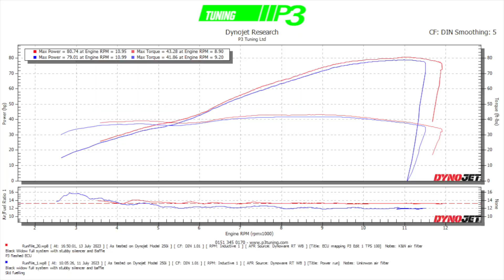Honda CB650 F ECU flash Mapping P3 Tuning Parts Black Widow exhaust sound DNA air filter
Honda CB650F
Full custom ECU mapping to suit aftermarket air filter and full Black Widow exhaust system with stubby silencer and baffle. Smooth power delivery with more performance across the rev range and no more overfuelling.
Power up from 79-80BHP at the tyre.

For any additional information on this or any other tuning modification please do not hesitate to get in touch
Regards P3 Tuning Ltd

Tik - @p3tuning